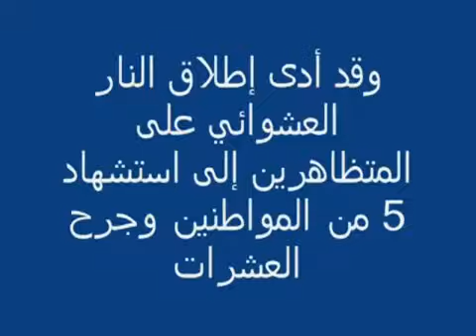Gunfire towards Syrian Protesters in Dar'aa on 18th March 2011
Video footage depicting what can be described as gunfire during civilian protests in the town of Dar'aa (Dar3aa) on 18th March 2011. Local statements describe the killing of 5 individuals and dozens of injured